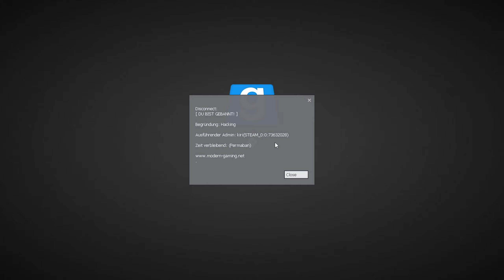Destroying people ft. rijin.solutions